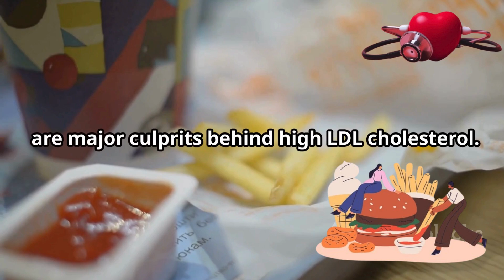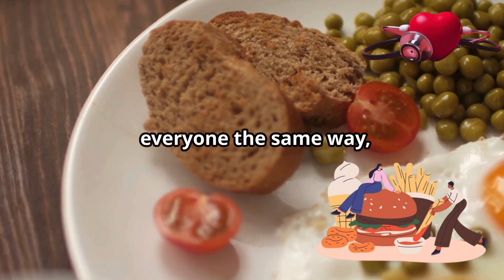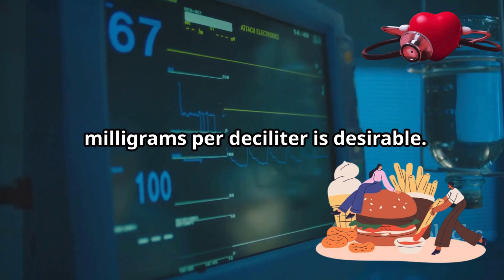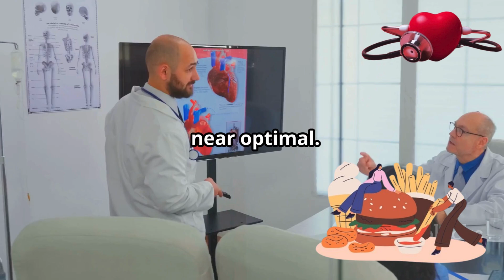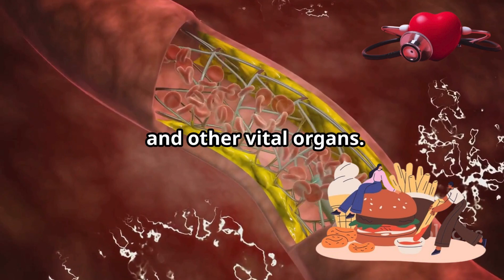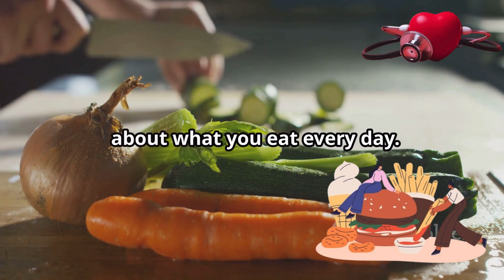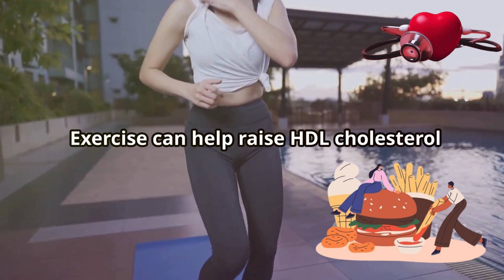What Actually Causes High Cholesterol? | The Science Explained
Are you wondering why cholesterol levels matter — and what actually causes them to go up? In this video, we dive deep into the science behind high cholesterol: what it is, why it happens, and how to prevent it naturally and effectively.

👉 In this video, you'll learn: ✔️ What cholesterol is and how it works in the body
✔️ The difference between LDL (bad) and HDL (good) cholesterol
✔️ Common causes of high cholesterol — from diet to genetics
✔️ Healthy cholesterol ranges and what your numbers mean
✔️ Science-backed tips to lower and prevent high cholesterol

Whether you're looking to improve your heart health or just understand your latest blood test results, this video is packed with easy-to-understand, evidence-based information to help you take charge of your health.

Wishing you and your loved ones health, happiness, and many blessings! ❤️😊🙏

Timestamps:
0:00 The Good, the Bad, and the Essential
0:33 Dietary Culprits Behind High Cholesterol
1:35 Other Factors Influencing Cholesterol Levels
2:24 Understanding Cholesterol Ranges
3:50 Recognizing the Risks
4:37 Lifestyle Changes to Lower Cholesterol
6:20 Additional Measures for Cholesterol Control
7:11 Embracing a Heart-Healthy Lifestyle